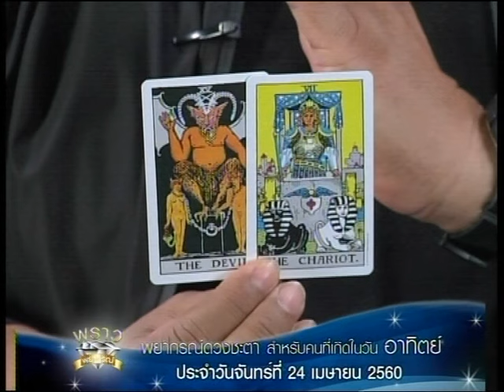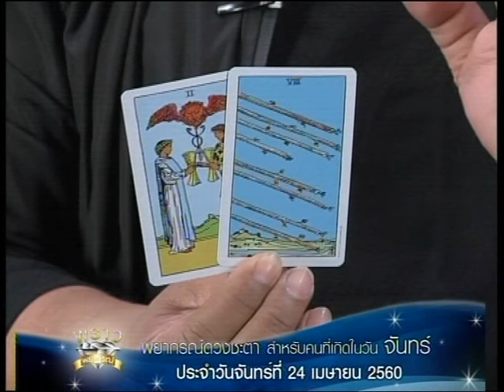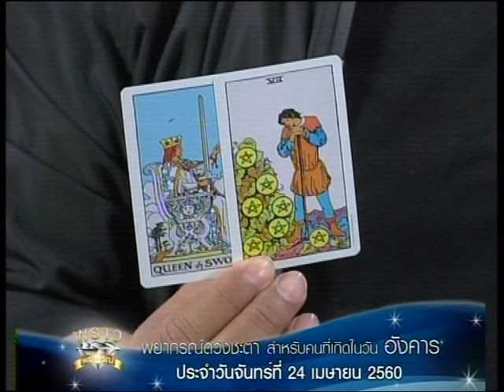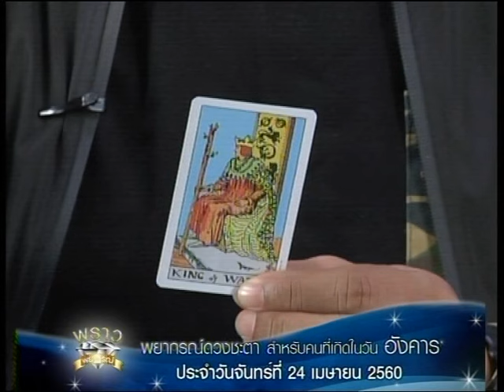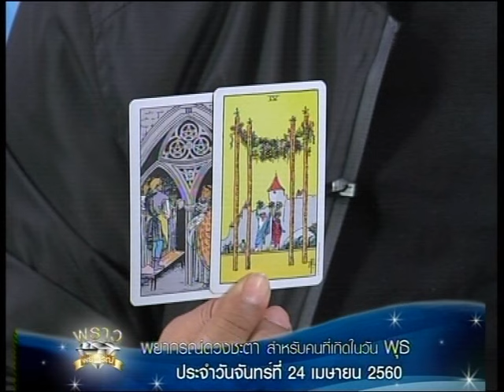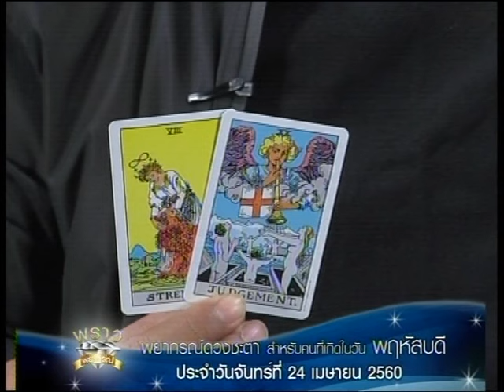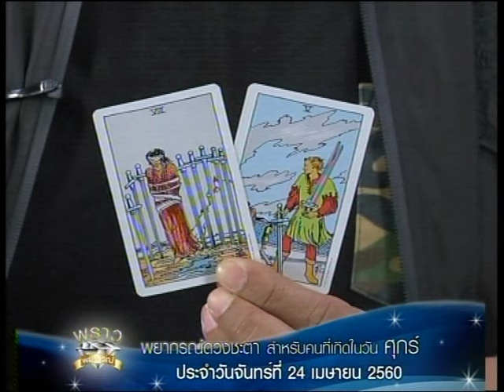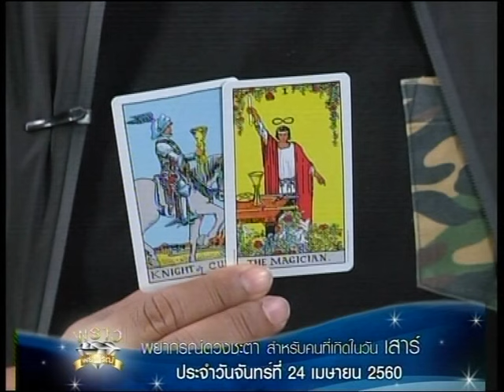เช็คดวงประจำวันที่ 24/4/60 ทั้ง 7 วัน รายการ พราวพยากรณ์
" วันนี้ความรักโดดเด่น คนรักเข้าใจในงานและชีวิตของคุณมากขึ้น "

จะเป็นดวงของผู้ที่เกิดวันใด คลิกชมคลิปเพื่อเช็คดวงประจำวันจันทร์ที่ 24 เมษายน 2560 กับ อ.นก ยิปซีดวงดาว ในรายการพราวพยากรณ์ ทางสถานีไทยไทย